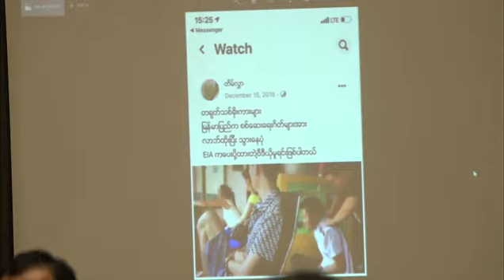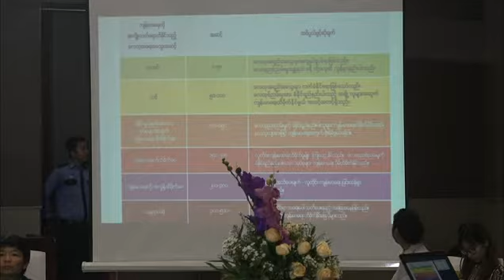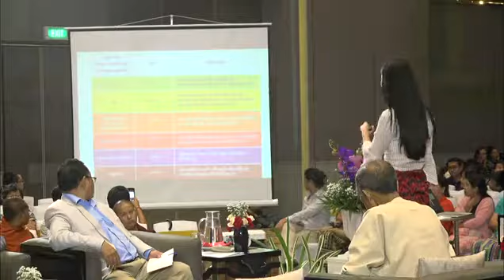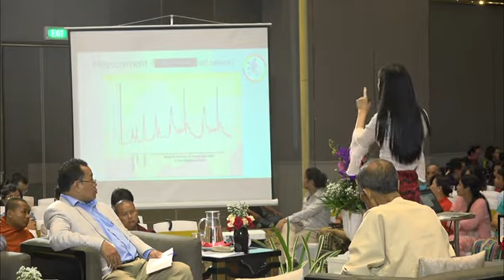DVB Live - အေရးေပၚလို႔ ထိုးရမယ့္ေခါင္းေလာင္း ေယာမင္းၾကီးဇရပ္ စကားဝိုင္း (၂)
ဥတုေဘးအတြက္ လႈပ္ရွားမႈ
အေရးေပၚလို႔ ထိုးရမယ့္ေခါင္းေလာင္း
ေယာမင္းၾကီးဇရပ္ စကားဝိုင္း (၂)